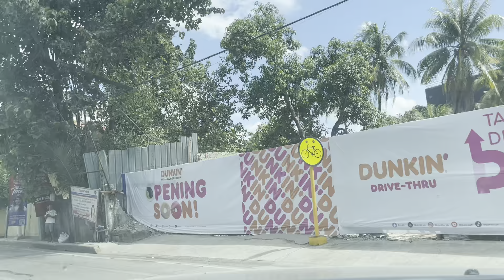Cebu City April 21, 2024 | More Hybrid Electric Vehicles being sold in Cebu. Will Cebuanos buy?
In the next few years, there will be more and more electric and hybrid vehicles running on the streets.  Our family does not own one yet but probably the next car purchase would likely be an HEV.

Do you drive a hybrid or an electric vehicle?